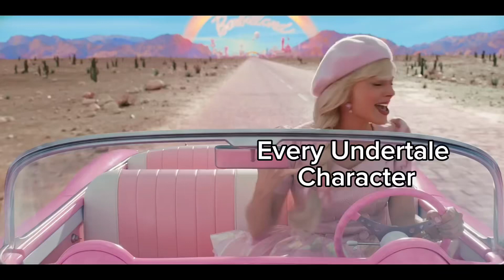Undertale In A Nutshell: